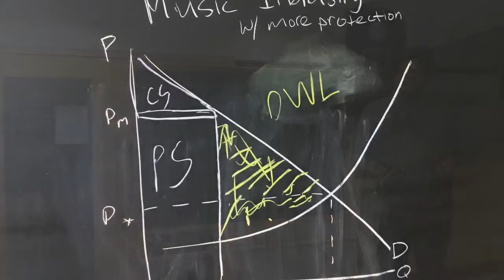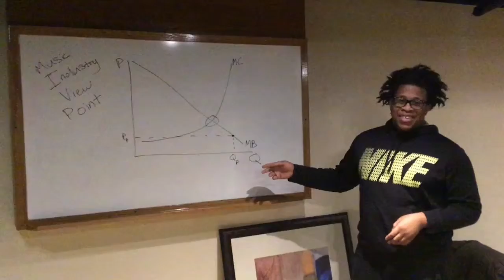Music Piracy Law and Economics